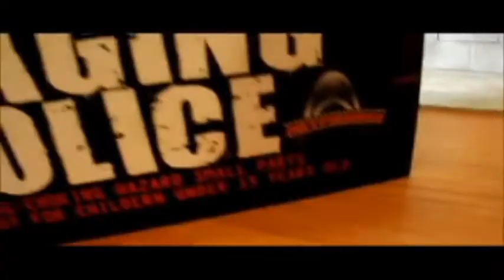Above The Law 2 Stop Motion Trailer 2 (Steven Seagal)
Enjoy the little trailer 2 and much